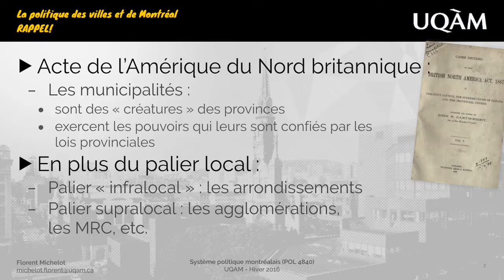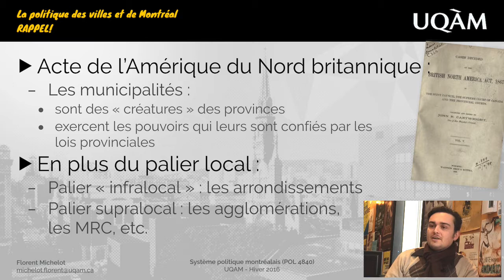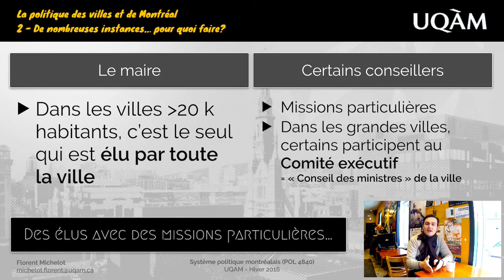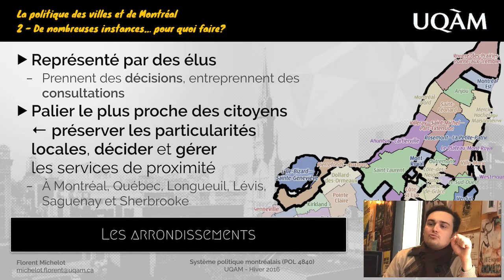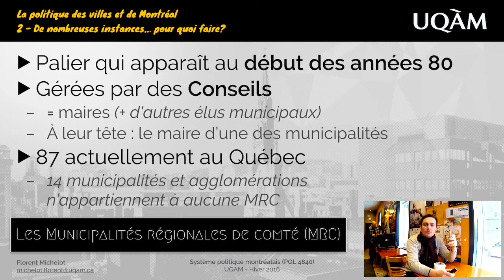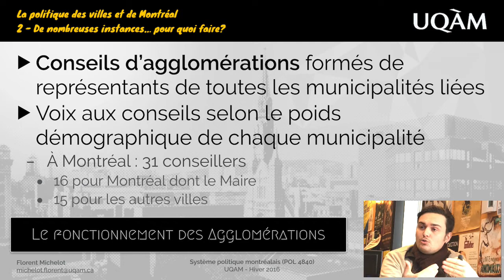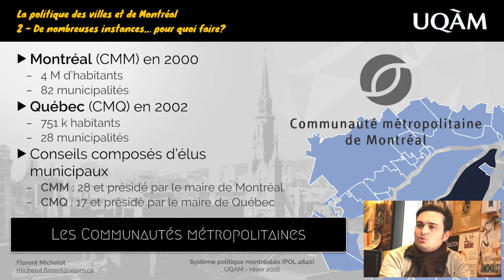La politique des villes et de Montréal - #2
Dans cette deuxième capsule, nous présentons, outre les conseils municipaux, les autres instances qui oeuvrent au niveau municipal.